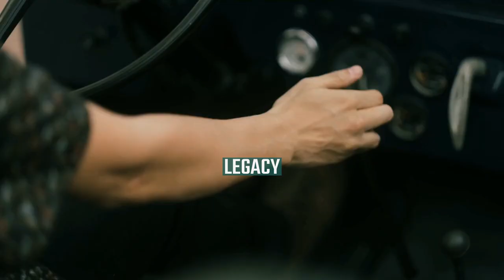Willy Clarkson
William Berry "Willy" Clarkson (31 March 1861 – 12/13 October 1934) was a British theatrical costume designer and wigmaker.